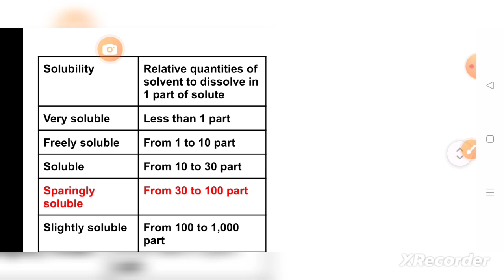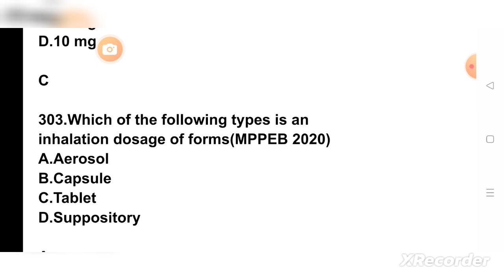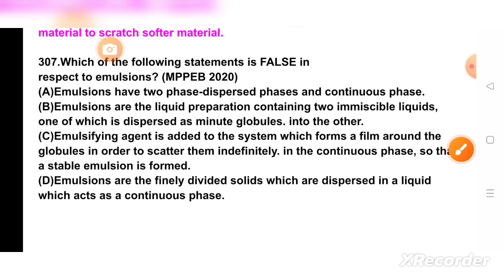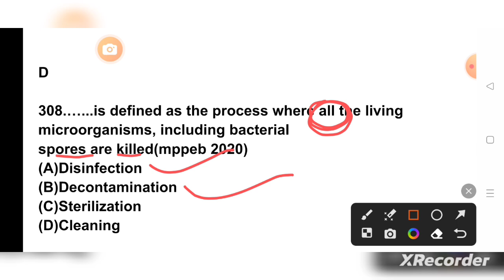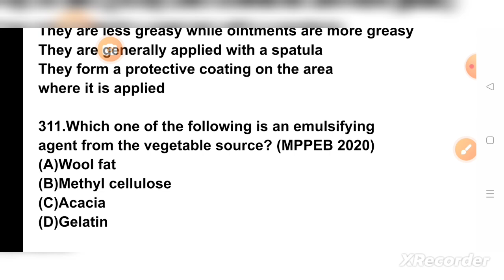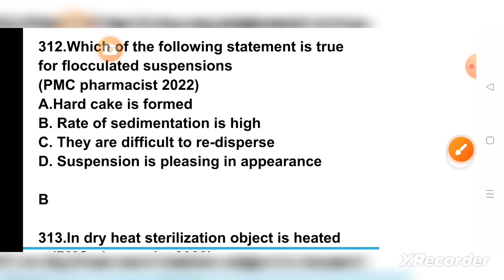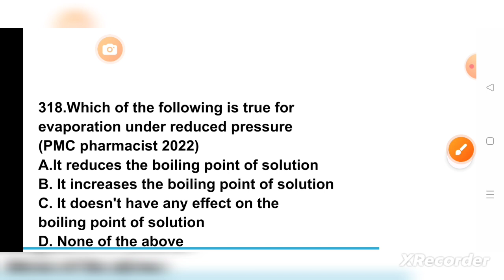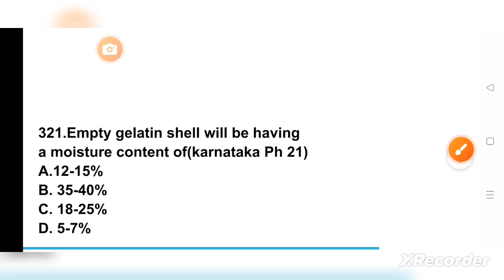pharmaceuticsmcq#aiimspharmacistexampreparation#esicpharmacistexampreparation#zppharmacistexam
5000 MCQ series for AIIMS CRE Pharmacist exam
form number of pharmaceutical jurisprudence

5000 MCQ series for AIIMS CRE Pharmacist exam